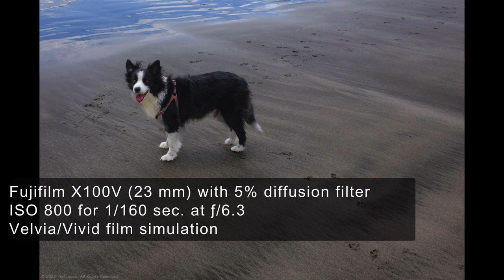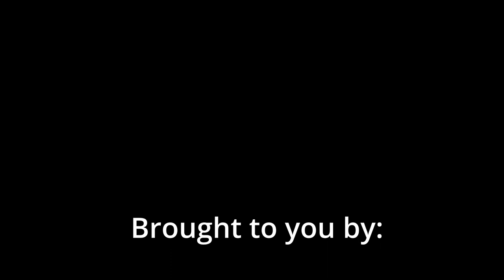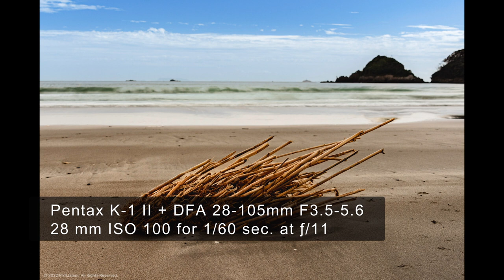Visiting Izu Peninsula for Seascape Photography in Shizuoka Prefecture, Japan | 石廊埼・王子神社・弓ヶ浜・南伊・静岡県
Be sure to check out my blog for the details on each photo, access advice, and more:

1. Hachiman Shrine Torii Gate
2. Dragon and Koto Player
3. Mythical Beast at Shrine
4. Broken Shell
5. Fun Time at Beach
5. Long-Exposure of Lapping Waves
6. Forested Cape Protecting Cove
7. Near Perfect Alignment
8. Canine Beach Bum
9. Ocean Organic Debris

If any of these photos piqued your interest, feel free to check my online stores for low-cost digital downloads, commercial licenses, or to order prints:

If you found value in this post and my photos, please consider buying me a coffee:

“Cotton Dreams” composed by Niclas Gustavsson and performed by Elm Lake.
“Bermuda” composed by Henrik Olsson and performed by Ooyy.

Below is a list of the equipment I took with me on this photo shoot.

Camera Gear:

Pentax K-1 Mark II (K1-II)
Standard zoom lens: Pentax D FA 28-105mm f3.5-5.6ed DC WR HD Lens
Fujifilm X100V
Moment Camera Filter 5% CineBloom Diffusion Filter
Haoge LH-ES3 Square Metal Lens Hood with Hollow Out Design 49mm Adapter Ring with Cap
Fujifilm PRF-49S

Video Gear:

GoPro Genuine Accessories GCHM30 Chest Mount Harness

Filters:
PolarPro QuartzLine Circular Polarizer - 67mm

Pack:

F-stop Tripod Bag (large)